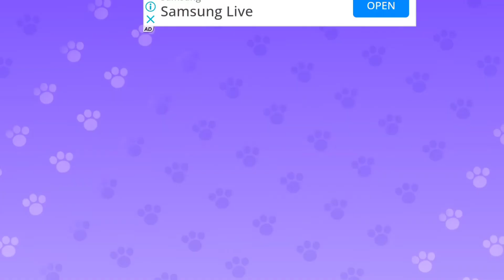How To Win Berry Bounce 🍓 My Talking Tom Friends Gameplay 🏆 SI Talking Tom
SI Talking Tom